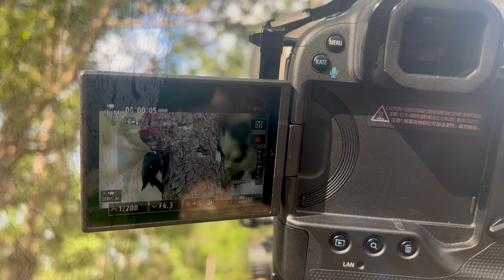Photographing & Filming Pileated Woodpeckers - Wildlife Photography in Florida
In this video I tell you about my experiences filming and photographing pileated woodpeckers in Florida while showing you some sample footage.

For this video I used a Canon R3/R5, 600mm f4 lens and 100-500mm lens as well as a Cartoni Focus 12 Fluid Head and SDS Tripod